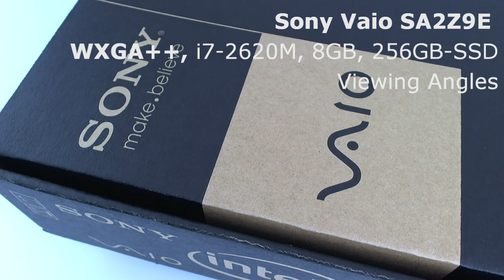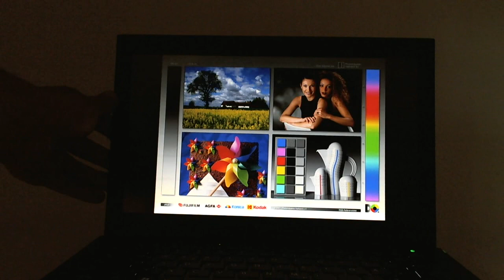Viewing Angles Sony Vaio SA2Z9E Vaio Plus (WXGA++)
Viewing Angles of the Sony Vaio SA2Z9E and part of an extensive review of the laptop (EN).